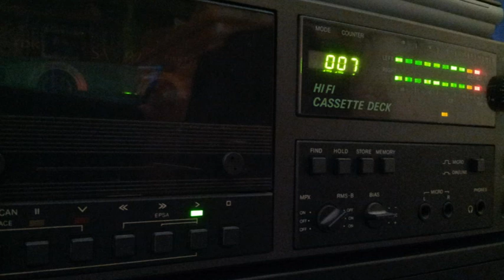[Tape 937] DJ Antoro @ X-Floor Münster 1996-05-18 - T2 [side B]